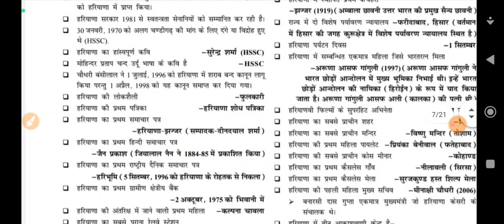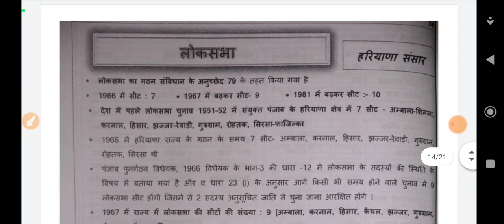Htet वाले जरूर देखें आज के एग्जाम में यहीं से पूछे गए है और यहीं से आने की संभावना।। very important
अगर टेलीग्राम का लिंक ओपन नहीं हो रहा है तो टेलीग्राम में Cool Boy Kulbeer लिखकर सर्च करें